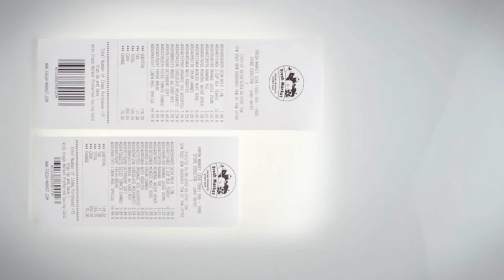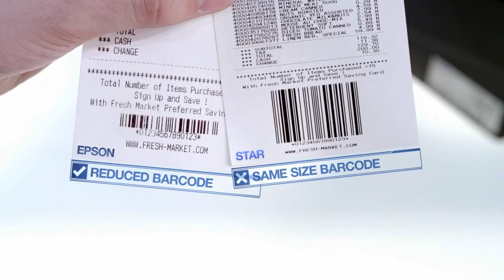Epson TM T88V POS ระบบ ,ขายสินค้าหน้าร้าน ,ระบบร้านอาหาร ,ระบบมินิมาร์ท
ระบบ ,ขายสินค้าหน้าร้าน ,ระบบร้านอาหาร ,ระบบมินิมาร์ท ,ระบบโชว์ห่วย ,ระบบโรงแรม ,ระบบลานจอดรถ ,ระบบศูนย์อาหาร ,ห้างสรรพสินค้า ,โรงพยาบาล ,ร้านกาแฟ ,ร้านขายเสื้อผ้า ,ศูนย์การค้า ,ไปรษณีย์ ,ระบบรำชำระค่าสินค้า , ,ระบบให้บริการลูกค้า ,ระบบลงทะเบียน ,ระบบบัตรคิว ,ระบบเข้าออกอาคาร ,ระบบบัตรเข้าออกอาคาร ,ระบบเข้าห้องสมุด ,ระบบออกตั๋ว ,ระบบ POS ,ระบบขนส่ง ,ระบบเช่า ,ระบบลงทะเบียน ,ระบบเข้างาน ,ระบบอื่นๆ